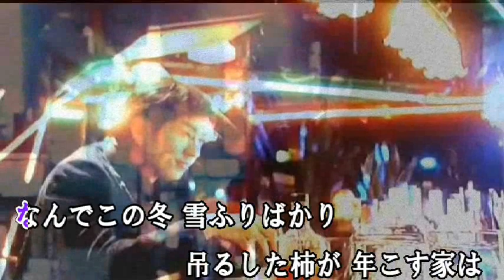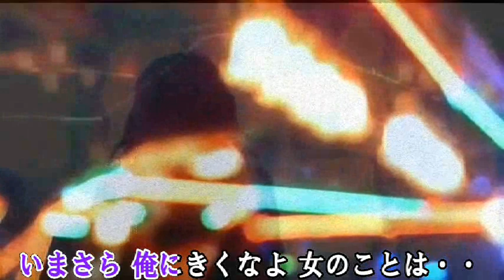‹オリジナル作品› 俺にきくなよ女のことは （まいど）